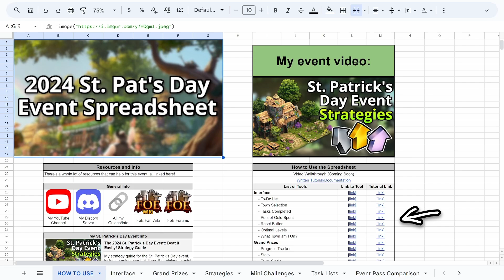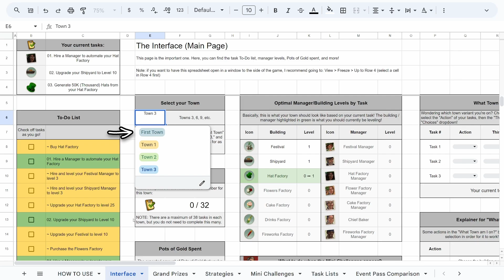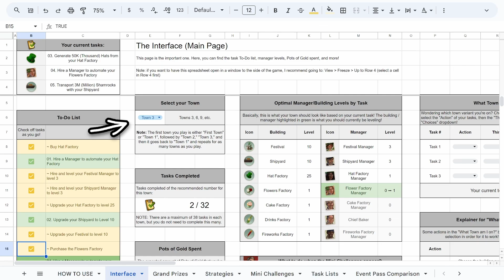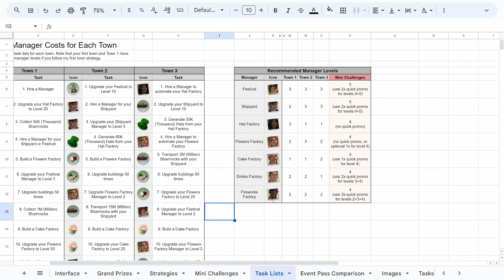2024 St. Patrick's Day Event Spreadsheet Tutorial | Forge of Empires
The 2024 St. Patrick's Day Event in Forge of Empires can be tricky! There's a lot of things to keep track of, from the factories to the managers to the tasks to the strategies... The good news is that you don't need to worry about all that! I've made a spreadsheet that lets you track progress in the minigame and has built in to-do lists for what you need to do in each town. Simply copy the sheet, and you're ready to conquer the event! In this video, I walk through each tool and chart in the spreadsheet, and how it all works!

Timestamps:
0:00 Intro
0:31 Interface
     0:42 To-Do List
     1:11 Town Selection
     1:38 Tasks Completed
     1:47 Pots of Gold Spent
     1:54 Reset Button
     2:09 Optimal Levels
     2:21 What Town am I On?
2:44 Grand Prizes
     2:54 Progress Tracker
     2:59 Stats
     3:05 Town Goals
3:30 Strategies
     3:37 Recommended Strategies
3:45 Task Lists
     3:50 List of Tasks
     3:54 Recommended Manager Levels
4:02 Conclusion

Forge of Empires is an award-winning and free-to-play RTS MMO city-building game developed by InnoGames GmbH, the company behind hits such as Elvenar and Tribal Wars, as well as new titles like Rise of Cultures. Forge of Empires was released for browser in 2012, with mobile versions being released in 2014 (iOS) and 2015 (Android), and continues to be updated with new content, events, and features to this day!